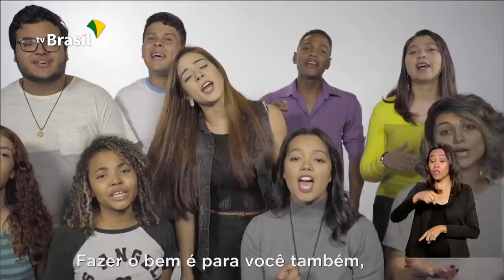Brasil em Dia - 03 de dezembro de 2019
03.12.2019 - O PIB cresceu 0,6% no terceiro trimestre do ano; Mercosul começa amanhã no Rio Grande do Sul. Acompanhe as notícias desta terça.